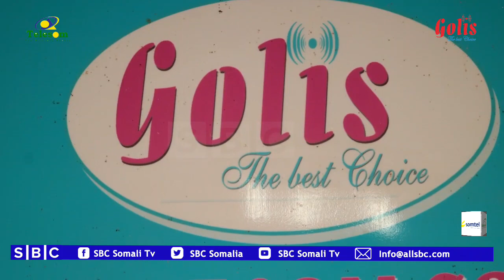XAFLAD QALIN JABIN AH OO LOO SAMEEYAY ARDAYDA WAXKABARTAY DUGSIGA SARE EE BAREEDA